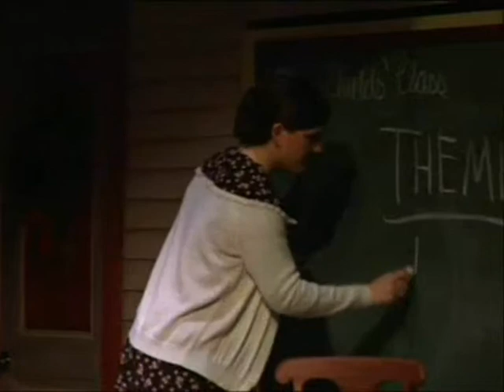Theme, Ralph's Girlfriend & Collecting Magazine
Lukas starring with Ian Petrella in the live performance of "A Christmas Story" at the Plaza Theatre in Orlando, FL from December 11th through 28th, 2008.  Video provided by Charlie Burket.